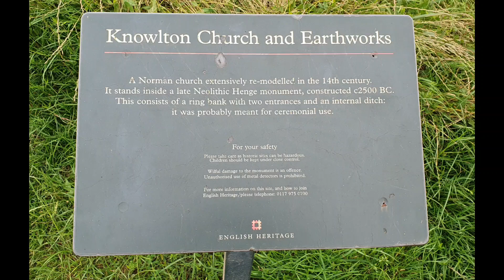FASCINATING ! NEOLITHIC AND 14TH CENTURY COME TOGETHER.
A rare example of neolithic and church coexisting